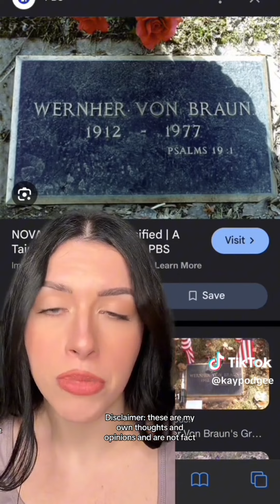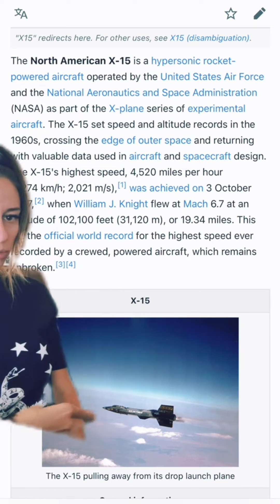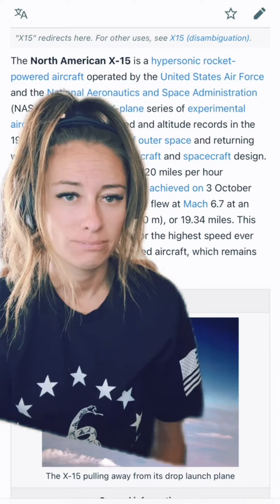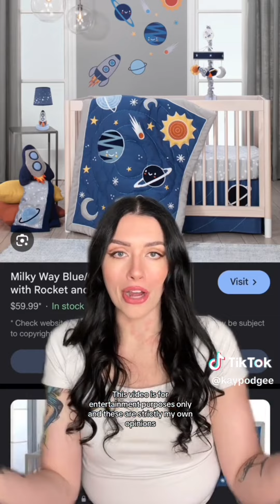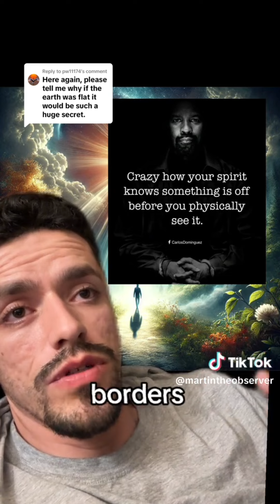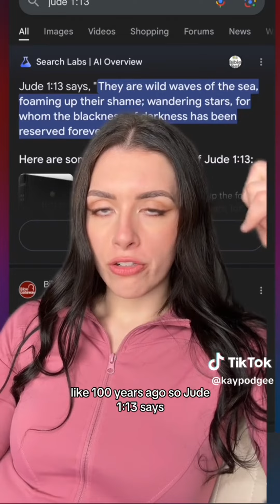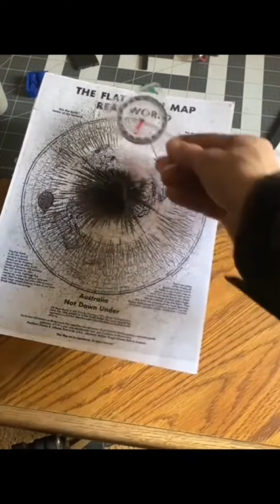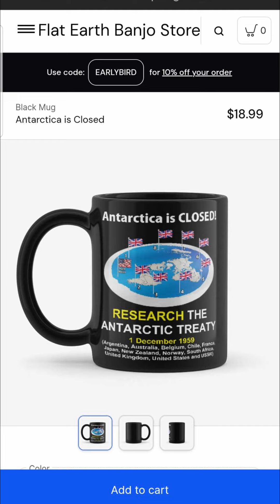Emergency Landings Convinced me of FLAT EARTH!